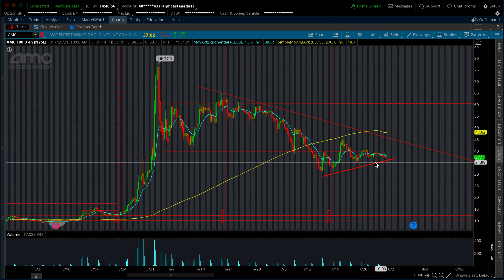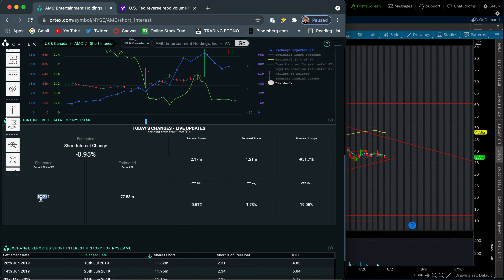The Upcoming Massive Move on AMC Next Week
In this video we quickly go over the massive move on AMC next week.